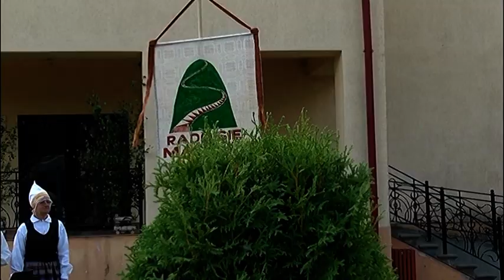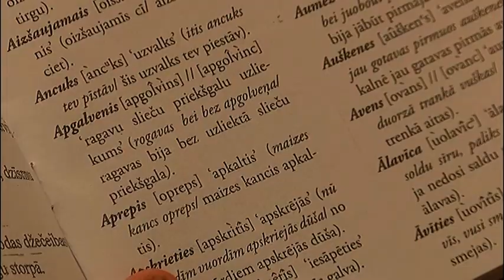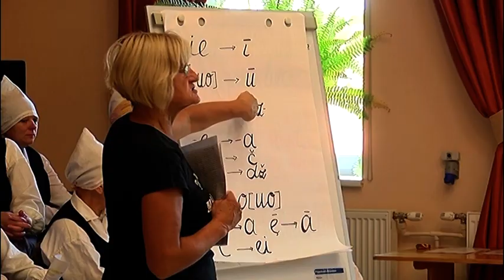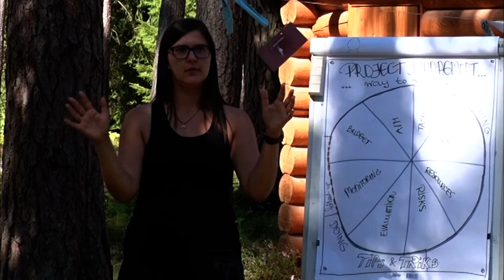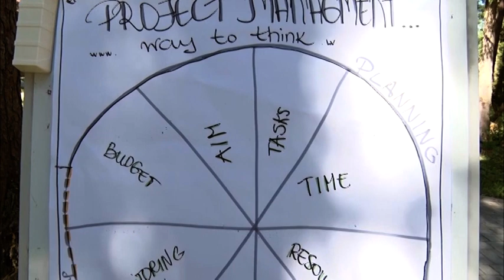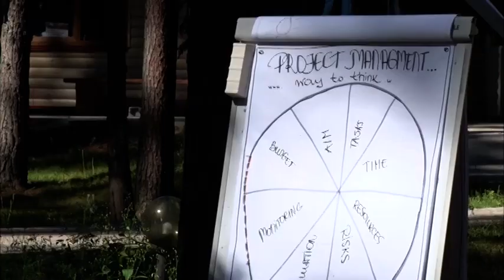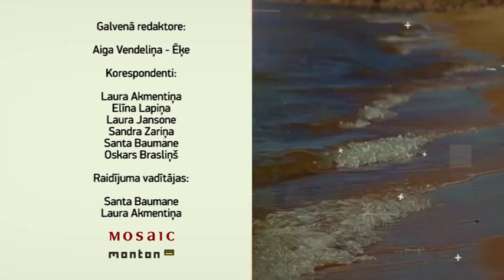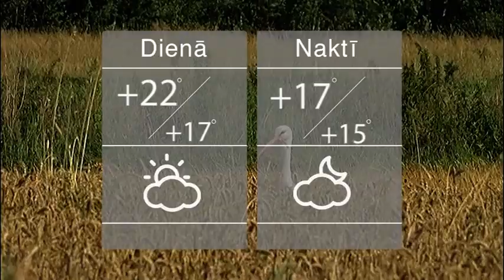Vidzeme Runa 14 08 2018